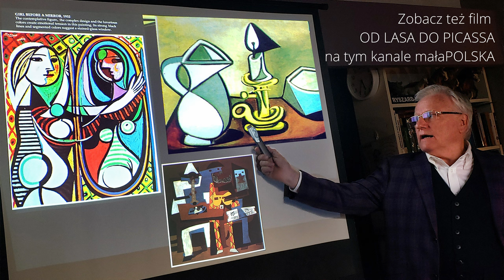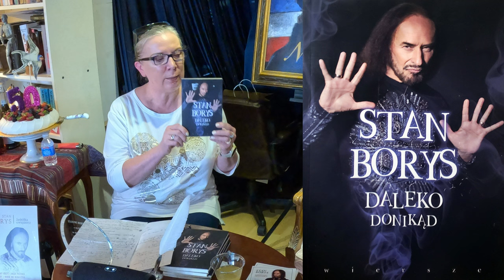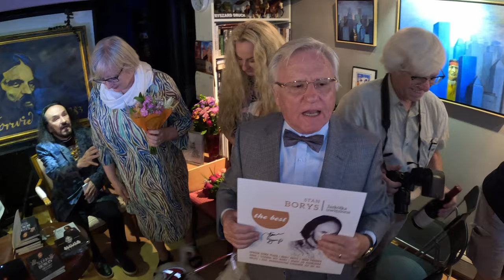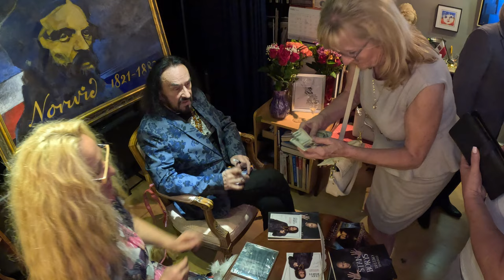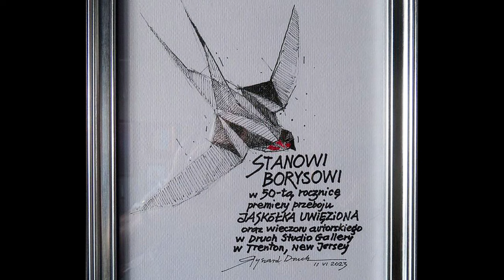JASKÓŁKA UWIĘZIONA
Spotkanie ze Stanem Borysem
z okazji 50-cio lecia premiery piosenki JASKÓŁKA UWIĘZIONA w Opolu,
jako druga odsłona 199. Salonu Artystycznego
z okazji XX-lecia DRUCH STUDIO GALLERY,
zorganizowane przez PRZYTULISKO LITERACKO-ARTYSTYCZNE,
które odbyło się w Galerii u Ryszarda Drucha, w Trenton New Jersey,
w niedzielne popołudnie, 11-stego czerwca 2023.

W programie wystąpili:
Stan Borys (main talent, singer, poet, actor)
Anna Maleady (management)
Ryszard Druch (właściciel Galerii DRUCH STUDIO * GALLERY)
Ella Wojczak (prowadzenie spotkania, PLA)
Elżbieta Kieszczyńska (PLA)
Janusz Szlechta (photo and future newspaper article in Nowy Dziennik, PLA)
Basia Green (emotional support and food)
Justyna Suric (photo)
Muza i Apollo (event's mascots)

Stan Borys mówił o swoich przygodach z cenzurą w PRLu, kiedy to komuna nie chciała mu pozwolić zaśpiewać piosenki JASKÓŁKA UWIĘZIONA, "bo dlaczego o wolności, i dlaczego w kościele"...
Nigdy przedtem nie zastanawiałem się nad słowami tej piosenki, dopiero po tym spotkaniu zrozumiałem jej sens. Teraz nie dziwię się, że komuna miała z nią problem.

SB opowiadał jeszcze między innymi o swojej ucieczce z Kanady przed żoną, kiedy to celnik na granicy poprosił go: "take me with you..."

Potem SB czytał swoje wiersze z tomiku DALEKO DONIKĄD, i pięknie recytował wiersz Norwida "Popiół i diament".

Stan Borys okazał się być człowiekiem spokojnym, mądrym, z humorem, i oczywiście o wielu talentach.

Wyrażam osobisty podziw dla pani Ella Wojczak za niezwykły spokój, za merytoryczne przygotowanie, za jej inteligentne pytania podczas prowadzenia spotkania ze Stanem Borysem.
(Według mnie podczas spotkania z talentem, powinna być tylko jedna gwiazda, a prowadzący spotkanie powinni być "wyciszeni", powinni być trochę "mniejsi" od prezentowanego talentu (i tu w wielu aspektach: głośność, kolorystyka, czas zabierania głosu, etc.)).

Na spotkanie ze SB do kameralnej Galerii Ryszarda Drucha przyszło około 30 ludzi, po spotkaniu nastąpiła część nieoficjalna; rozmowy i poczęstunek complements of Barbara Green.

Był też tort z okazji 50-cio lecia premiery JASKÓŁKI UWIĘZIONEJ...

Ryszard Druch napisał:
Jubileusz XX-lecia Druch Studio Gallery w Trenton, New Jersey, uświetnił swoim wieczorem autorskim STAN BORYS, legendarny polski wokalista, aktor i poeta. To wspaniałe artystyczne wydarzenie miało miejsce 11 czerwca 2023 r., a było filmowane przez TOMASZA MASŁOWSKIEGO i fotografowane m.in. przez JUSTYNĘ SURIC, która m.in. na poniższych fotkach utrwaliła spotkanie z okazji 50-lecia premiery przeboju "Jaskółka uwięziona", którym STAN BORYS zdobył w roku 1973 na KFPP w Opolu Nagrodę Dziennikarzy oraz Nagrodę Publiczności.

W filmie wykorzystano fragmenty filmów muzycznych Stana Borysa i Maryli Rodowicz skopiowane ze strony internetowej YouTube.com. Song STOKROCIE in dispute with YT as the film is blocked in Poland by the Copyrights holder.
Wszystkie prawa autorskie należą do ich właścicieli.

"Popiół i diament"
"Coraz to z Ciebie jako z drzazgi smolnej
Wokoło lecą szmaty zapalone
Gorejąc nie wiesz czy stawasz się wolny
Czy to co Twoje będzie zatracone
Czy popiół tylko zostanie i zamęt
Co idzie w przepaść z burzą"...
Cyprian Kamil Norwid